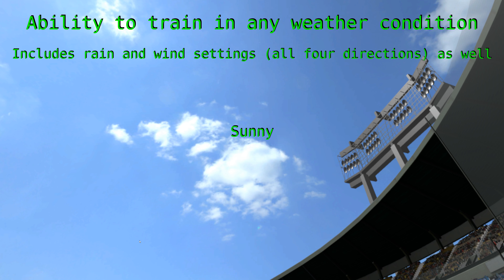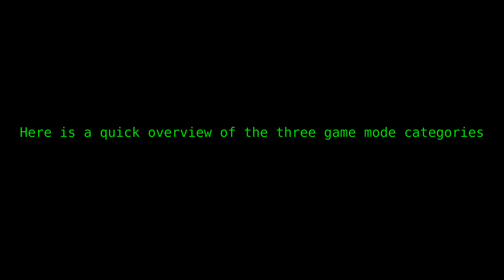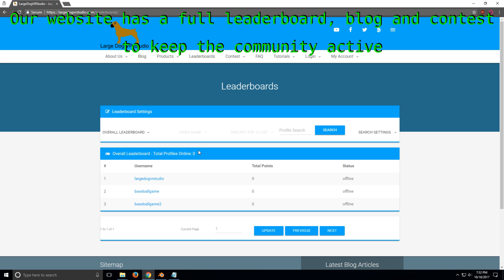81 Pitches Remaining - Trailer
81 pitches remaining is an advanced baseball game for the HTC Vive and Oculus Rift, that is perfect for any baseball skill level (or no baseball skills at all). This game was developed with baseball players in mind to allow them to play baseball, even when they cant make it to the field.

This game will be released on 12/1/2017